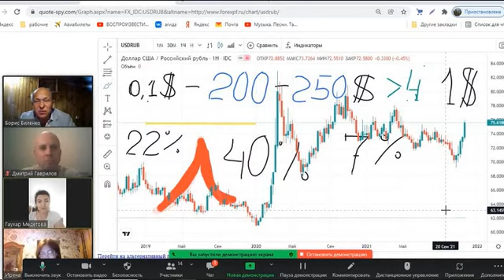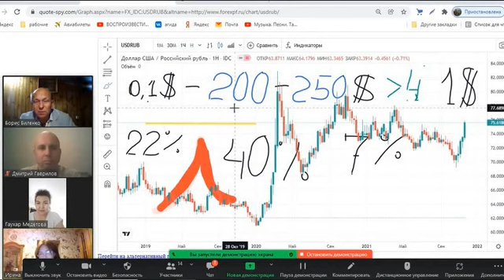Школа трейдвестинга: разбираем на занятии как инвесторы делают и высокую НАДЁЖНОСТЬ и ДОХОДНОСТЬ ?!!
Наверняка вы найдёте в плейлистах моего канала что то интересненькое и полезненькое для себя ;-)
Провожу научно-исследовательскую работу «ЗВЕЗДА СЧАСТЬЯ», основной целью которой является выявление КОЭФФИЦИЕНТА ВЕЗУЧЕСТИ.
В плейлисте приведены отзывы участников программы.
Т.к программа научная, участие в ней БЕЗ ОПЛАТЫ !!! ;-)
По вопросам участия в программе написать "ХОЧУ ПРИНЯТЬ УЧАСТИЕ В ПРОГРАММЕ" в WhatsApp и Viber 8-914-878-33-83.
Формирую команду для участия в реалити шоу "ПОМОГАЮ выйти на МИЛЛИОН !!!"  Психолог-ГИПНОЛОГ. 📝Помощь в: ⠀
◾️Достижении МАТЕРИАЛЬНОГО благополучия 🔶Привлечении ЛЮБИМОГО человека (личное СЧАСТЬЕ) ◾️Улучшении ЗДОРОВЬЯ 🔶Снижении лишнего ВЕСА ◾️Избавлении от АЛКОГОЛЬНОЙ зависимости 🔶Избавлении от привычки ТАБАКОКУРЕНИЯ ◾️Достижении УДАЧИ в жизни 🔶Улучшении ЗРЕНИЯ ◾️ Избавлении от ЗАИКАНИЯ 🔶Избавление от СПАЙКИ МАТОЧНЫХ ТРУБ ◾️Избавление от ХРОНИЧЕСКОЙ ДЕПРЕССИИ 🔶Увеличении ПСИХОЭНЕРГЕТИЧЕСКИХ ресурсов ◾️Путешествие в ПРОШЛОЕ (регрессивный гипноз) 🔶Путешествие в будущее (прогрессивный гипноз) ◾️Подготовка БЛАГОПОЛУЧНОГО проведения ДЕЛОВЫХ ПЕРЕГОВОРОВ 🔶Формирование благополучных ОТНОШЕНИЙ ◾️Избавление от СТРАХОВ, фобий, СТРЕССОВ, обид, ПСИХОТРАВМ, панических АТАК, приступов внезапной ТРЕВОГИ и других НЕГАТИВНЫХ эмоций !!!
Провожу ПРЯМЫЕ ЭФИРЫ о роли ПОДСОЗНАНИЯ в нашей жизни. Ссылка от плейлиста с моими ПРЯМЫМИ ЭФИРАМИ
Если вам интересна тема развития своих способностей на ПСИХОЛОГИЧЕСКОМ и ЭНЕРГЕТИЧЕСКОМ уровнях и как это можно применить для улучшения ЗДОРОВЬЯ, ФИНАНСОВ и ЛИЧНОЙ ЖИЗНИ подписывайтесь, рекомендуйте канал и добро пожаловать в мир БЕСКОНЕЧНОГО РАЗВИТИЯ !!!
Желаю всем ЗДОРОВЬЯ и БЛАГОПОЛУЧИЯ !!! ;-)